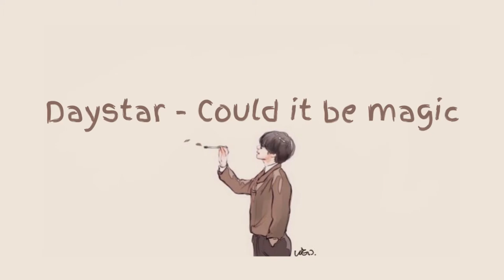Free cute intro music ( no copyright)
⭐️ You can use It as Intros or background music

★ Cute Intro Music (no copyright)

💜 For Daystar's Music (visit her channel for more info.) ( i copied this from her post)

⭐️Free range of use: YouTube (including live), Kakao Naver TV, Facebook, Instagram, personal blog, private online group, Twitch and personal live broadcasting platform
⭐️Precondition for free use: Display source and link in the user's video description
⭐️Scope of revenue generation for free use: limited to advertising revenue subject to certain subscribers or views, etc. ([Includes paid advertisement] is available paid use)
⭐️Games, applications, advertisements, web dramas, websites, and competitions/exhibitions available paid use
⭐️When you use the song for a video, you can remove the signature sound at the front of the song before using it.